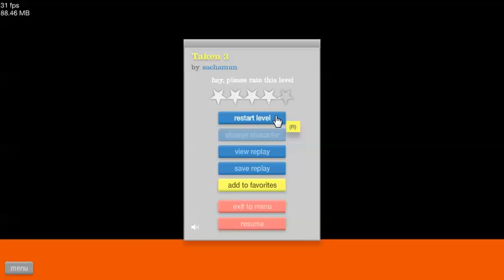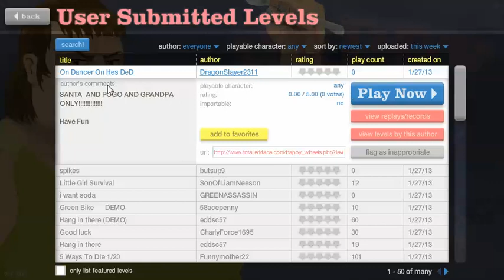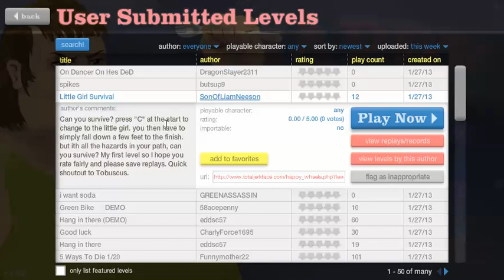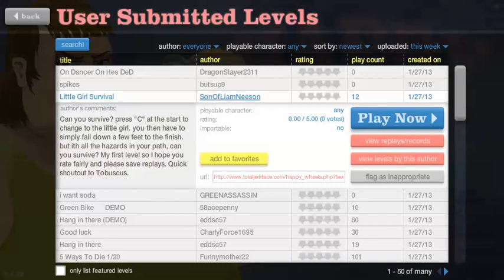CRAZY DAD!!! Ethantecuse plays Happy Wheels Ep. 25